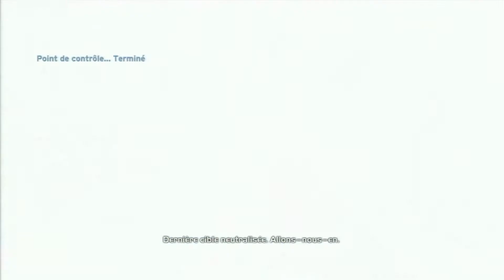Halo CE Anniversary - X360 - 10